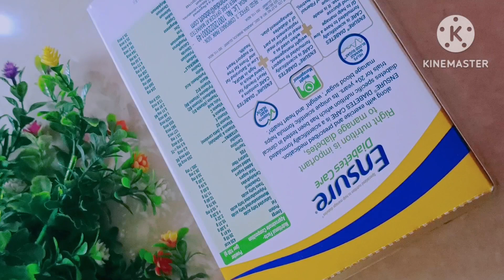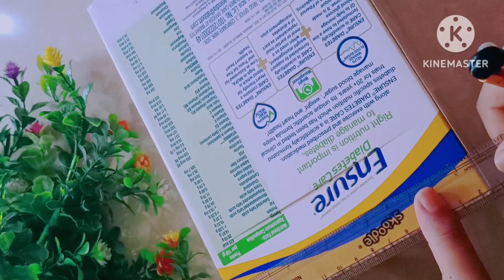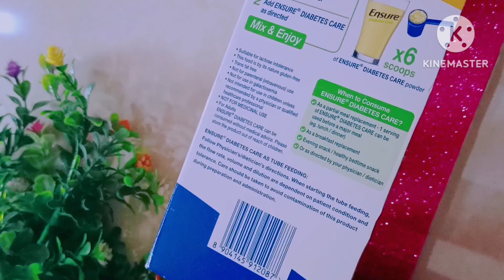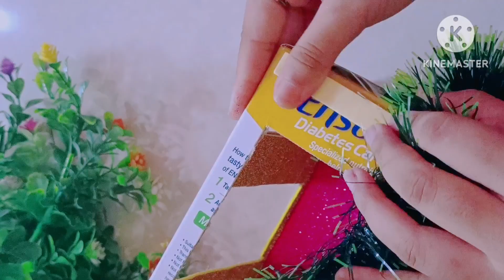DIY Mandir for Ganpati Bappa || Ganesh Chaturthi || Abantika's Craft